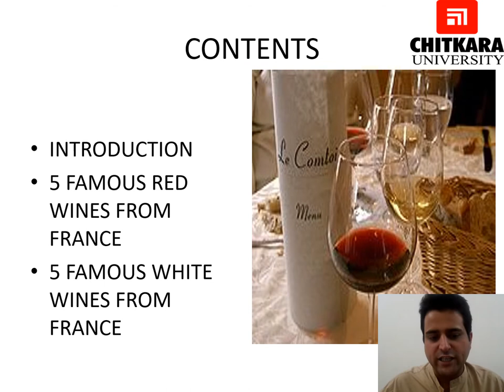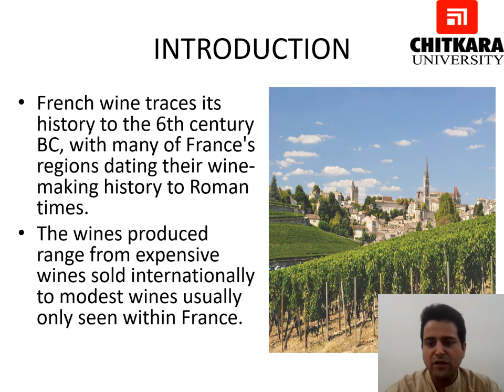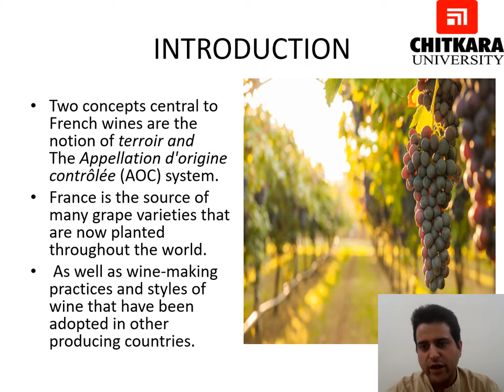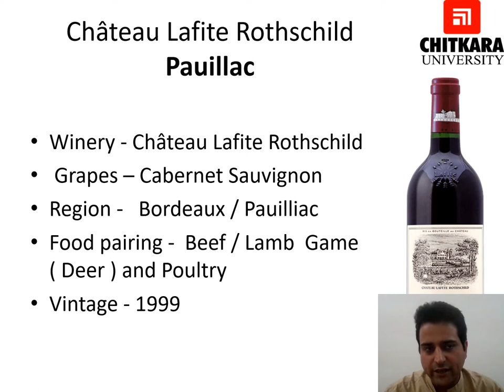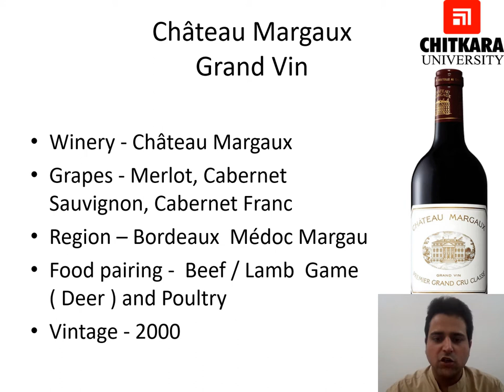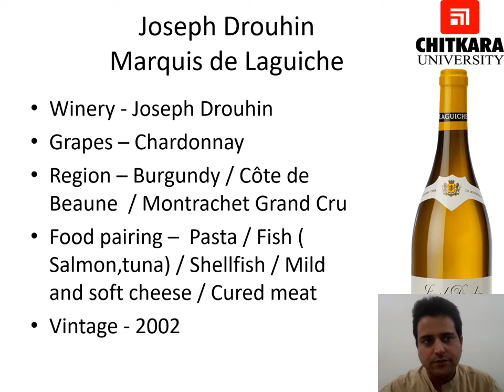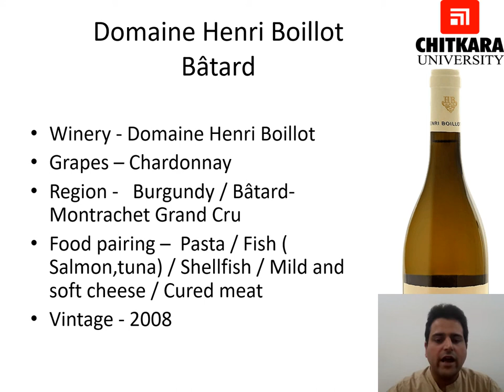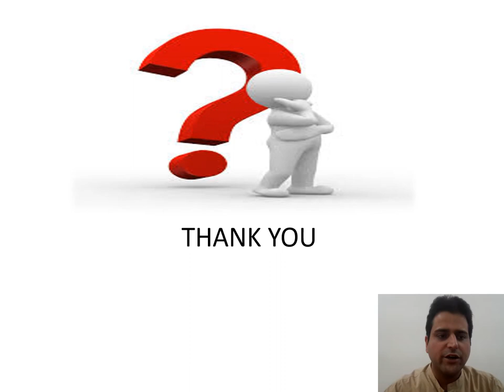French Wines by Siddharth Bedi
French Wines are those which are being grown in wines regions of France and have been a part of their life since centuries.

Learning Objectives:-
(One will get to know about)
 • To understand what are French Wines.
• To gain knowledge on 5 French famous red wines.
 • To know about 5 famous French white wines.